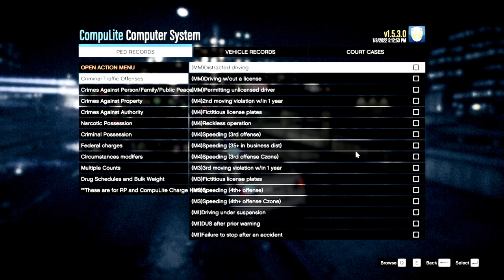Mirror Park Police Respond to Bizarre OVI Complaint: Devin Plays LSPDFR: Ep. 314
If you aren't a member of the LSPDFR Lounge, you should be.

If you need help with LSPDFR, then you need to be in this discord!